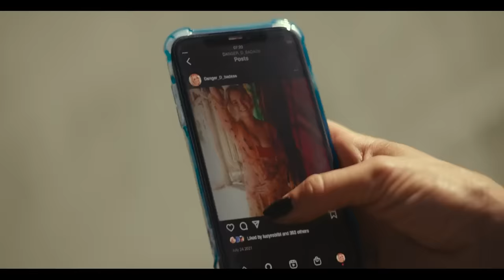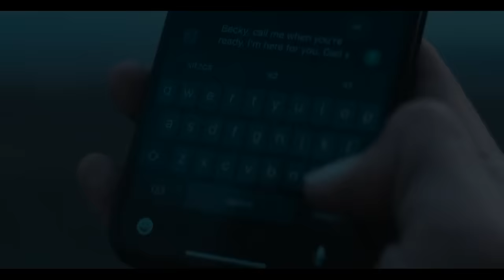PENDAKIAN TERNEKAD ADRENALIN TERPACU | Alur cerita film fall 2022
alur cerita film fall 2022